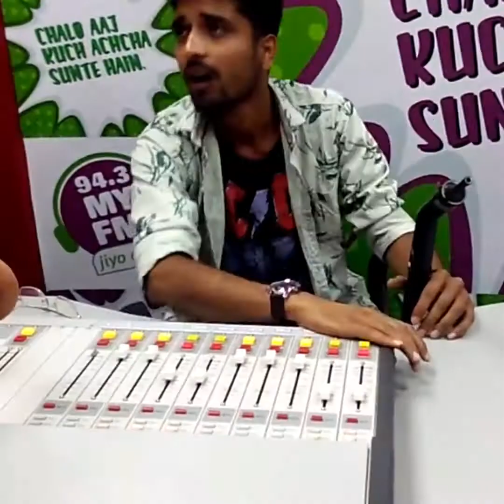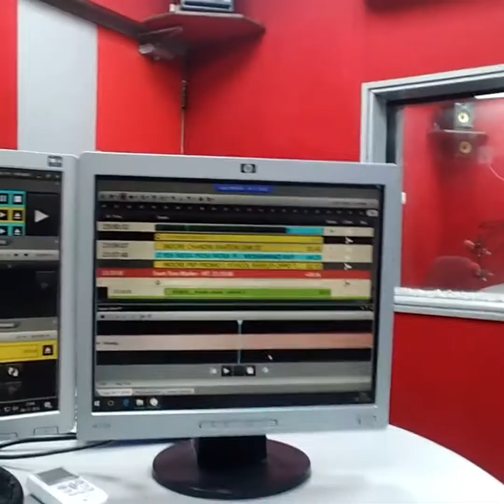Cost Of Love | A trip down memory lane | MyFm